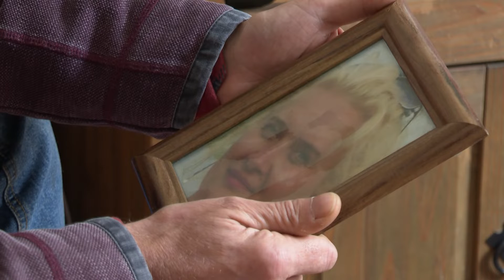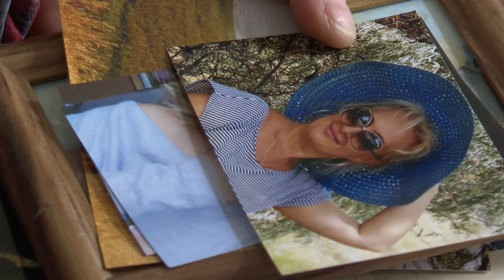Devon teacher 'distraught' as Ukranian fiancee is missing in Mariupol